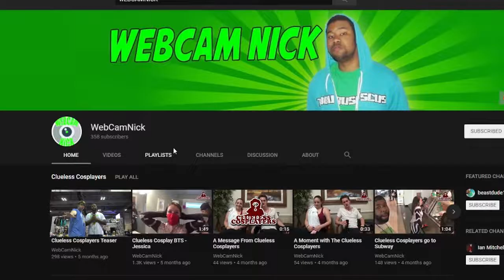WHO SHOULD BE IN SMASH ULTIMATE?! | RetroGameCon 2018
oh my GOD WE GET IT, WALUIGI

STAY AWESOME!!